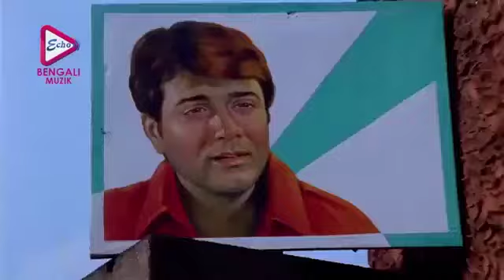BHALOBASI TOMAKE | ভালবাসি তোমাকে | Bengali Movie Songs Video Jukebox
ECHO BENGALI MUZIK Is Presenting  Songs Of Superhit Bengali Movie "BHALOBASI TOMAKE ( ভালবাসি তোমাকে )"  jukebox of present superstars.

Movie Credits :

Songs :-
♪ Are Meye To Naito Khepnastra ▬ 00:13
♪ Prem Diye Jite Nebo ▬ 04:23
♪ Ami Hin Kono Din ▬ 08:40
♪ Tomake Buk Theke Chiniya ▬ 13:53
♪ Sagorer Jol Agun Agun ▬ 19:26

Song = Are Meye To Naito Khepnastra
গান = আরে মেয়ে তো নয়তো ক্ষেপণাস্ত্র
Movie = BHALOBASI TOMAKE (ভালবাসি তোমাকে)
Singer = Pratik Chowdhury, Sabina Yasmin
Lyric = Md. Rafikomanjan
Music Director = ALLAUDDIN ALI
Release = 2000
Director = SWAPAN SAHA
Producer = SRISHTI
Starcast = VICTOR BANERJEE,PRASENJIT,RITUPARNA SENGUPTA

Song = Prem Diye Jite Nebo
গান = প্রেম দিয়ে জিতে নেবো
Singer = Babul Supriyo, Sabina Yasmin
Lyric = Md. Rafikomanjan
Release = 2000
Director = SWAPAN SAHA
Producer = SRISHTI

Song = Ami Hin Kono Din
গান = আমি হীন কোনো দিন
Singer = Sabina Yasmin
Lyric = Md. Rafikomanjan
Release = 2000
Director = SWAPAN SAHA
Producer = SRISHTI

Song = Tomake Buk Theke Chiniya
গান = তোমাকে বুক থেকে ছিনিয়ে
Singer = Babul Supriyo, Sriradha Bandopadhay
Lyric = Md. Rafikomanjan
Release = 2000
Director = SWAPAN SAHA
Producer = SRISHTI

Song = Sagorer Jol Agun Agun
গান = সাগরের জল আগুন আগুন
Singer = Jojo & Babul Supriyo
Lyric = Md. Rafikomanjan
Release = 2000
Director = SWAPAN SAHA
Producer = SRISHTI